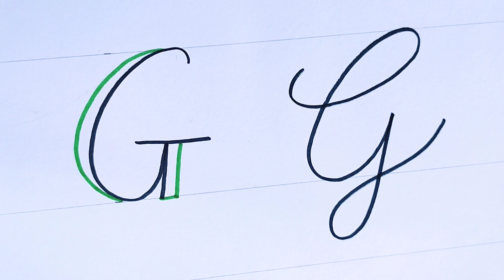Capital Letter - G in different styles | Learn how to do Faux Callygraphy | Handwriting Styles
Learn to write well.
Faux Calligraphy.
Capital letters.
Tips to improve handwriting.
English Writing.

Handwriting is a beautiful art form, that connects us to one another.
No two people share the exact same style of handwriting.

Good handwriting is an irreplaceable extension of one's self and our personality.

Learning it step by step can give the desired results, build confidence and most importantly an art that continues with you for your entire life.

Calligraphy is the art of writing beautifully.

Italic script, also known as Chancery Cursive and Italic hand, is a semi-cursive, slightly sloped style of handwriting and calligraphy that was developed during the renaissance in Italy. it is one of the most popular styles used in contemporary western calligraphy.

The Italic Script is written with a slight forward slant. the letter forms are longer and less wide.

You can check my work and follow me on...

 *Word Art by Shreya*

I love my work and always support good writing!

Feel free to connect for any doubts!

P.S. Below is the Content in the channel -

cursive writing
improve your writing
handwriting styles
learn to write better
writing styles and techniques
capital letters in cursive style
small letters in cursive style
learn to write in cursive style
beautiful handwriting
calligraphy
learn to art of calligraphy
calligraphy for beginners
cut nib calligraphy
italic script
foundatioinal hand calligraphy
french roundhand calligraphy
calligraphy learner
faux calligraphy
learn to write faux calligraphy
fake calligraphy
write with pencil
write with fountain pen
write with ball pen
write with gel pen
write with broad edge pen
writing tools
all about writing
alphabets a-z
good handwriting
learn to write step by step
writing quotes
handwritten quotes
how to write sentences
how to join cursive alphabets